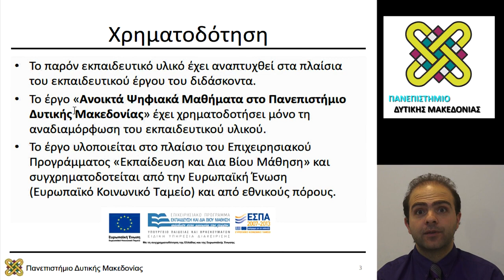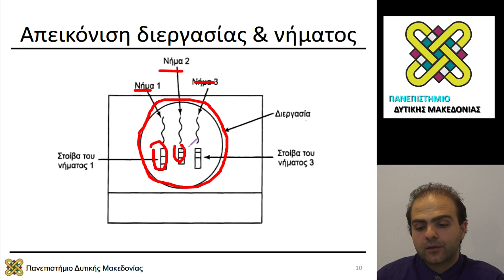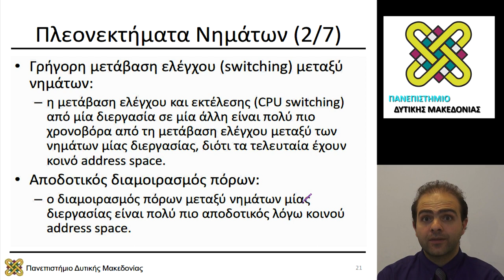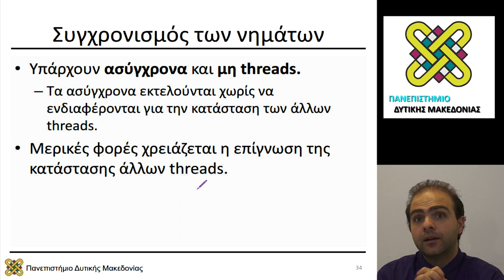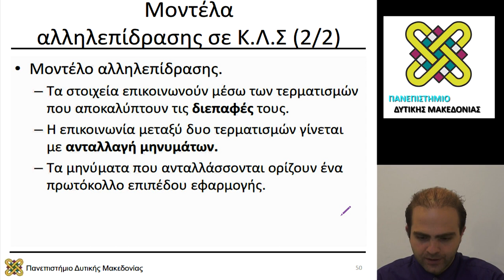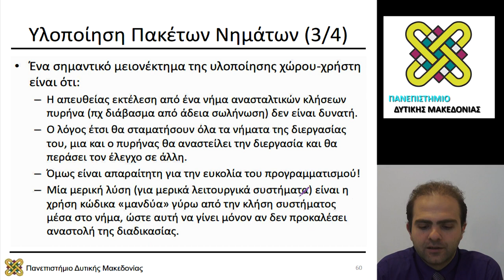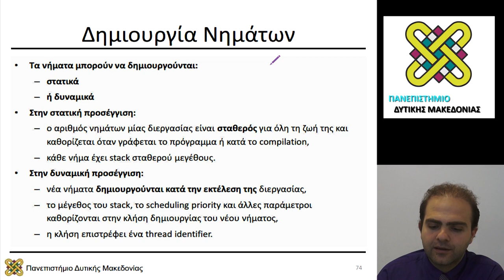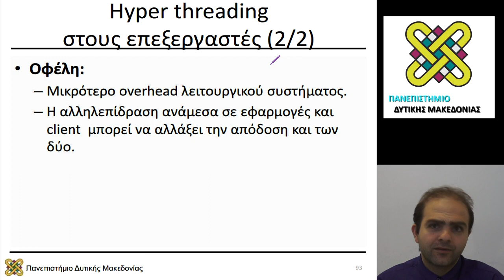Συστήματα Παράλληλης και Κατανεμημένης Επεξεργασίας, Διάλεξη 08 - Μηνάς Δασυγένης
Περιεχόμενα Ενότητας:  Νήματα και Παραλληλισμός Διεργασιών